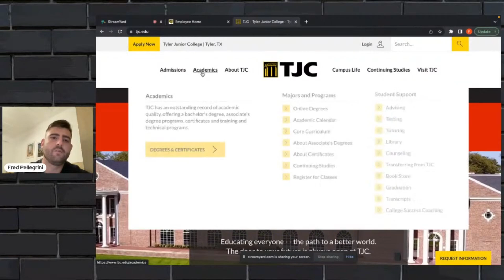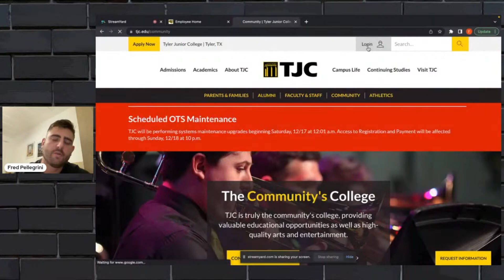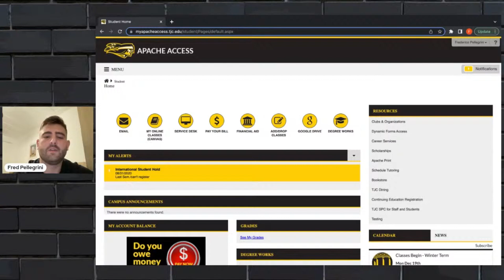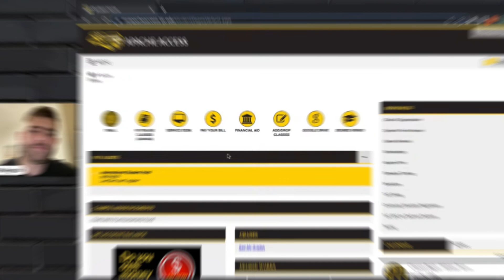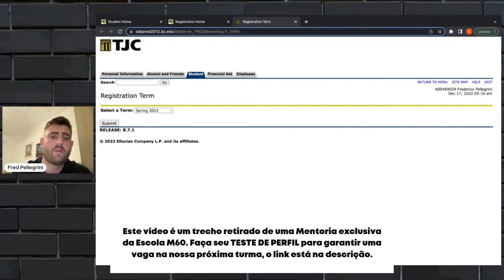Não acaba quando termina: o portal do aluno de graduação no exterior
🎯 VAGAS ABERTAS para a turma de fevereiro da MENTORIA M60 e resgate A DOIS PRESENTES: 6 meses do curso Grana Extra + Tentacle.

ESCOLA M60: acompanhamento + passo a passo dos mais de 60 intercâmbios existentes + revisão da sua aplicação e técnicas para ir pra fora de graça ou muito barato!

🏫 Desvende os segredos dos sites das universidades, aprenda a navegar pelo portal do estudante e descubra a importância de ficar atento aos alertas, recados e prazos cruciais para sua jornada universitária. No vídeo de hoje passamos pelo portal da UT Tyler!

00:00 - Sites das universidades e colleges
Descubra como explorar os sites das instituições de ensino internacional.

01:15 - Aba de Login no portal do estudante
Aprenda a acessar o portal do estudante e desbloquear uma variedade de recursos.

01:58 - Alertas e recados
Fique por dentro de como receber alertas importantes e verificar recados cruciais.

03:00 - Entre todos os dias no Portal
A constância faz a diferença! Saiba por que é crucial entrar regularmente no portal.

04:02 - Os deadlines da graduação e inscrições nas aulas

🚨 Não somos agência, ajudamos você a ir pra fora